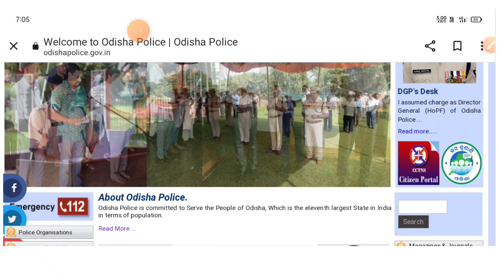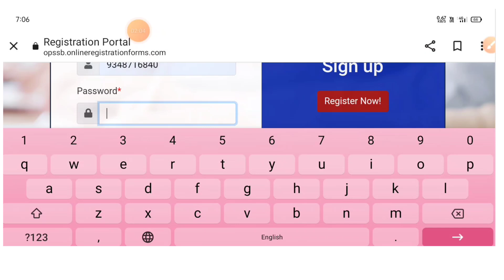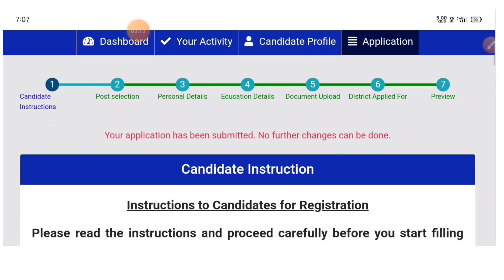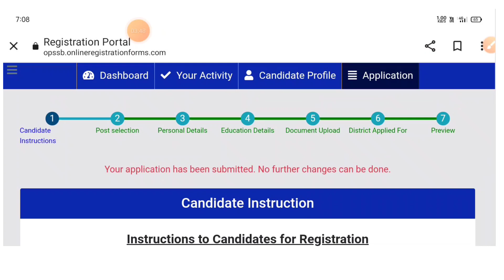Odisha Police Constable Recruitment 2023 | Odisha Police Constables Admit Card Download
।। ଧନ୍ୟବାଦ।

YOUR QUAREY 🙏✅

Odisha Police Constable admit card download

Odisha Police Constable Age relaxation

Odisha Police Constable Syllabus details

Odisha Police Constable exam date

Odisha Police Constable reapply form

how to ReApply odisha police constable

how to download admit card Odisha police constable

Odisha Police Constable 2023

Odisha Police Constable 2022

Odisha Police Constable physical test

odisha Police Constable Recruitment details

Odisha Police Constable Syllabus

ODISHA. ✅✅✅✅